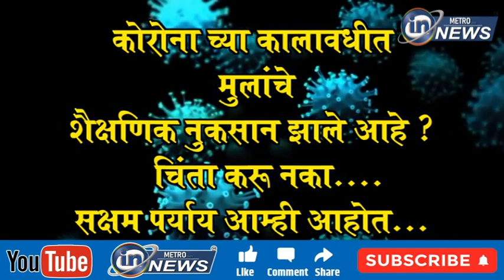श्री व्यंकटेश संगीत विद्यालयाच्या वतीने येत्या 31 मे रोजी दोन दिवसीय संगीत सभेचे आयोजन